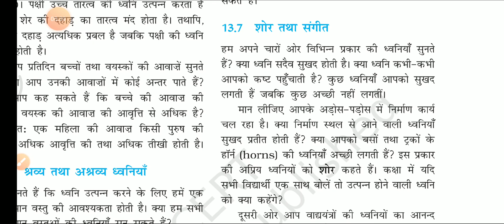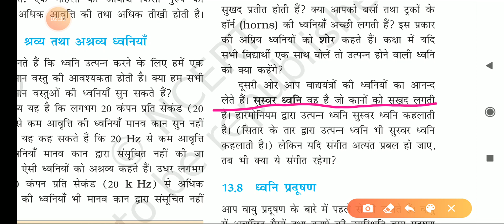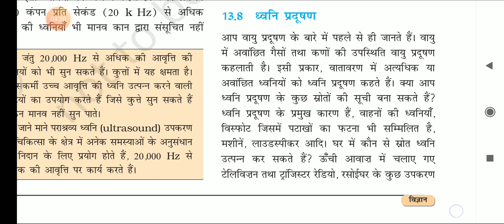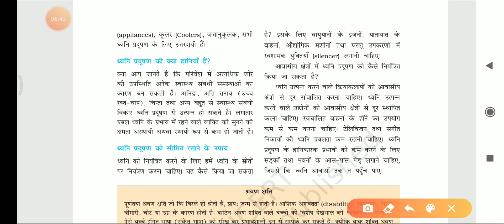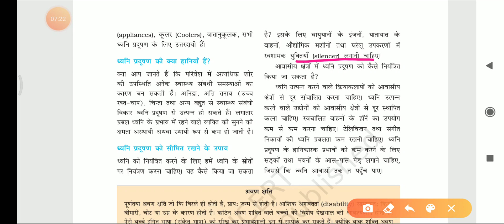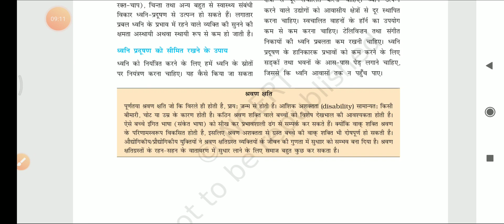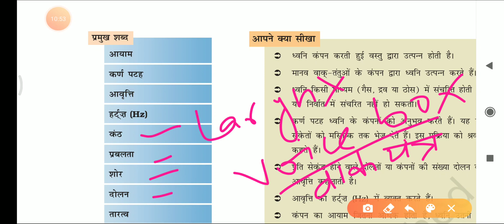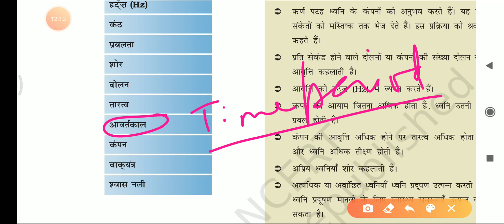Class 8, Chapter 13, Lect 4, Topic Noise, music, noise pollution and it's prevention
Noise, music, noise pollution and it's prevention
What is Noise pollution , its causes , effects & solution - Natural ...
Sources ( Causes ) of noise pollution. Sound of traffic with the roaring engines of trucks, buses, motorcycles and constant humming of cars. Living in areas near the railways stations or airports; Working near loud machinery in industries, factories and construction sites; Working with loud tools such as at wood cutting, welding, generators, lawnmowers and other gardening and cleaning machinery, …

Noise Pollution - Definition, Types, Causes, Prevention
Noise pollution can be hazardous to human health in the following ways: Hypertension: It is a direct result of noise pollution which is caused due to elevated blood levels for a longer duration. Hearing loss: Constant exposure of human ears to loud noise that are beyond the range of sound that human ears can withstand damages the eardrums resulting in loss of hearing. Sleeping disorders: Lack of sleep might …

NOISE POLLUTION – CAUSES, MITIGATION AND CONTROL …
the effect of noise pollution on people and its attenuation. In this thesis an attempt has been made to find the measures for the reduction in noise levels. Different sources have been identified that have potential for generation of noise pollution. Sources which are identified for the study are: noise level generated from vehicular traffic, noise from flour mill operation, construction machinery, and so on so …

Noise (Sound) Pollution - Sources, Types, Effects and Reduction …
How to Reduce and Control Noise Pollution: Noise pollution control is a possibility. If not entirely, it nevertheless is possible to control its effect on us. Take a look how you can contribute. The first and foremost happens to be awareness amongst individuals as well as industries. Next, methods such as setting up of noise barriers in small as well as large scale industries to enclose noise …
What is the difference between noise pollution and normal conversation?,
What is the definition of noise pollution?,
Is the automobile revolution a source of noise pollution?,
How can noise barriers reduce road noise?,
Sound, which pleases the listeners, is music and that which causes pain and annoyance is noise. At times, what is music for some can be noise for others2 Section 2 (a) of the Air (Prevention and Control of Pollution) Act, 1981 includes noise in the definition of ‘air pollutant’.

Noise pollution, also known as environmental noise or sound pollution, is the propagation of noise with ranging impacts on the activity of human or animal life, most of them harmful to a degree. The source of outdoor noise worldwide is mainly caused by machines, transport, and propagation systems. Poor urban planningmay give rise to noise disintegration or pollution, side-by-side industrial and residential buildings can result in noise pollution in the residential areas. Some of the main sources of noise in residential ar…

Whether a given sound is as pleasant as music or as unpleasant as noise de­pends on its loudness, duration, rhythm and the mood of the person. But loud­ness is definitely the most significant criterion which converts sound into noise. Exposure to loud noise is indeed annoying and harmful too. Noise is a physical form of pollution and is not directly harmful to the life sup­porting systems namely air, soil and …

 Noise pollution Noise is defined as, "the unwanted, unpleasant or disagreeable sound that causes discomfort to all living beings". Sound intensity is measured in decibels (dB), that is the tenth part of the longest unit Bel. One dB is the faintest sound that a human ear can hear. TYPES OF NOISE: Environmental noise has been doubling every ten years. Noise is classified as: Industrial Noise; …

According to the Centers for Disease Control and Prevention (CDC), noise-induced hearing loss is the third most common chronic health condition in the country. In the Seattle area, a noise code limits the amount of noise outside coming from roadways, machinery and construction, but it doesn’t apply to public nuisances (like loud music, people yelling, etc.).